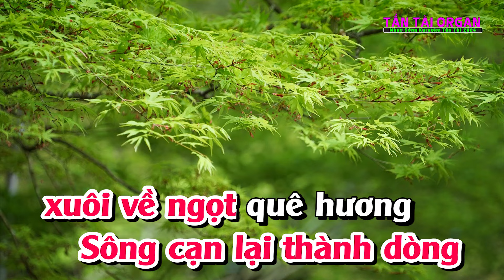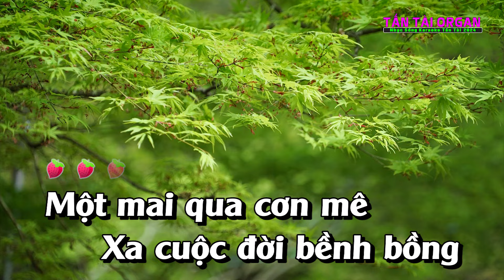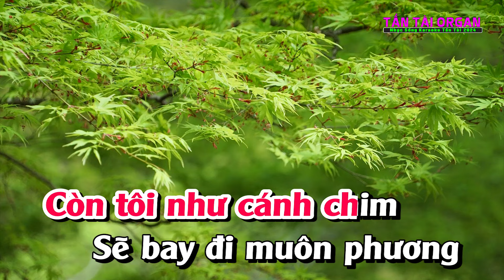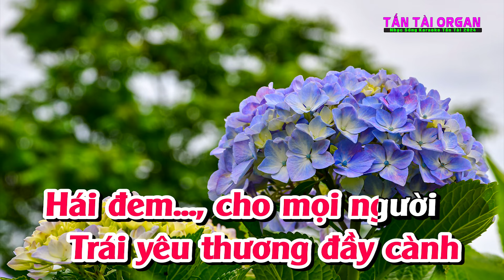Karaoke Qua Cơn Mê Tone Nữ Nhạc sống Chữ To Dễ Hát 2024|Tấn Tài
© Bản quyền thuộc về Tấn Tài & Công Trình & CT Media.